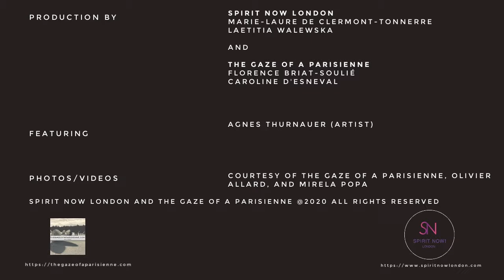Agnès Thurnauer Matrices Chromatiques Musée de l'Orangerie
Octobre 2020, mois de l'installation des matrices au Musée de l'Orangerie, mon rendez-vous est pris avec Agnès Thurnauer à son atelier. Quelques jours plus tard, je la retrouve au Musée de l'Orangerie en pleine installation de C.H.R.O.M.A.T.I.Q.U.E.S, 12 lettres sculptées en aluminium brossé, éparpillées dans les salles du Musée. Une ode aux Nymphéas de Monet. Une oeuvre immersive, le regardeur s'installe dessus, dedans et rêve devant les chefs-d'oeuvre de la collection Walter/ Guillaume. (lire la suite
Vidéo pour The Gaze of a Parisienne & Spirit Now London.